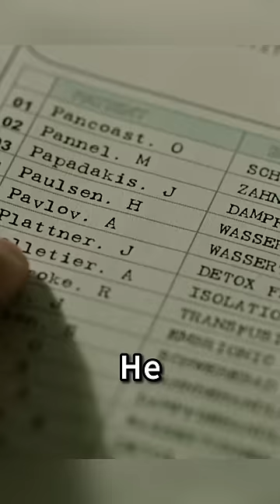Man Lives 200 Years, Secret to Longevity Is Actually Essential Oils#shorts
The man came to the sanitarium just to get the CEO to save the company from defeat.
But he ends up in there.
He can't leave.
How will he save himself?